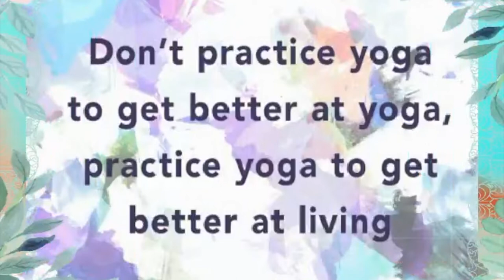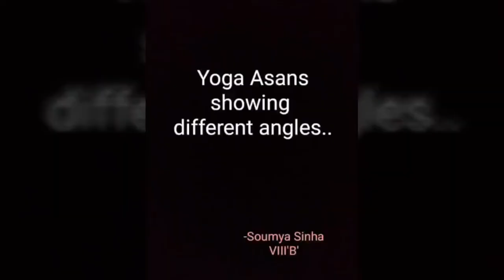Online Yoga Day Celebration by the students of Surendranath Centenary, (Ranchi) senior wing.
Online events:-
1. Poster Making (Yoga at home, Yoga with family)
2. 3D model
3. Hindi / English Speech (Yoga is important in modern life style)
4. Yoga Activities
5. Yoga & Angles
6. Yoga by NCC Cadets